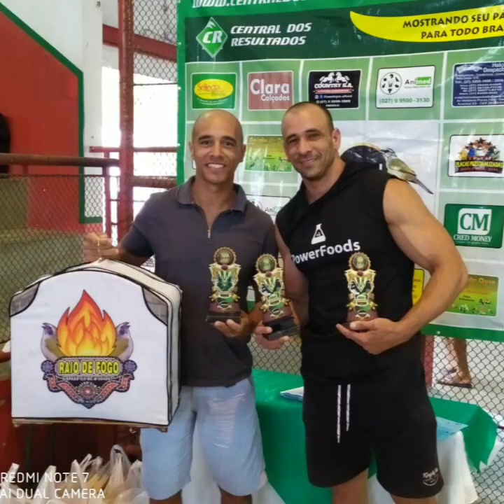A mexida dos 200 cantos que foi feita com o Papa capim " Comando" 1° lugar passo a passo do manejo.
Qual mexida dos 200 cantos foi feita com o Papa capim " Comando" 1° lugar!  Passo a passo